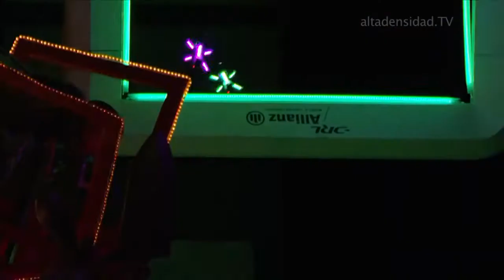Drone consigue el récord mundial de velocidad alcanzando los 289 Km/h +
El drone DRL RacerX, está diseñado por Ryan Gury, director de producto de DRL, y el equipo de ingenieros de la compañía. Con sólo 800 gramos, la aeronave ha conseguido alcanzar los 289 Km/h, aunque el registro que ha validado el récord se ha quedado en los 263,13 Km/h, ya que se tomaba la media en un recorrido de ida y vuelta.